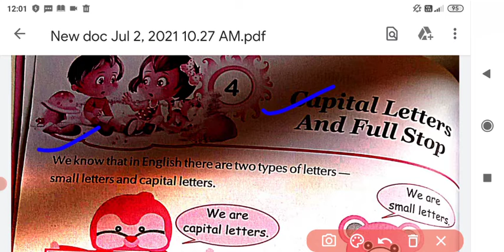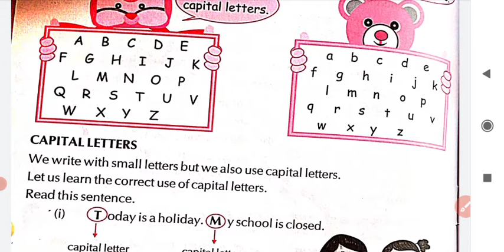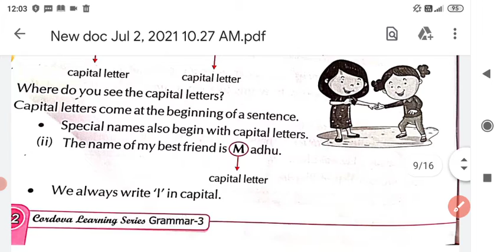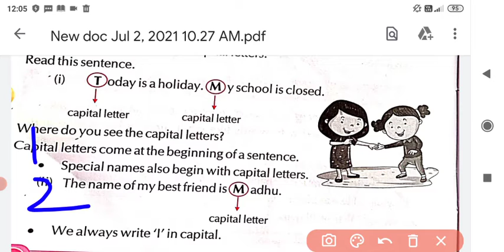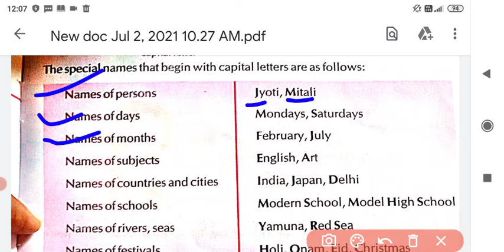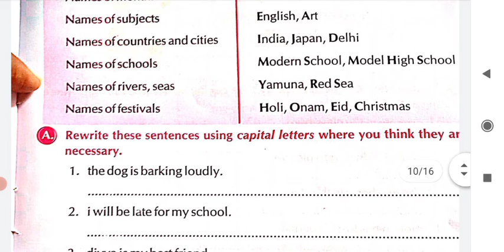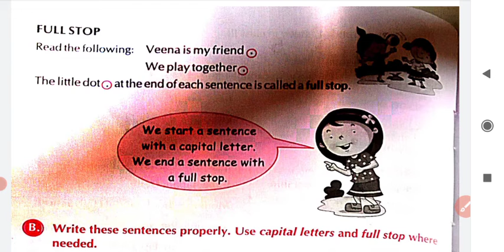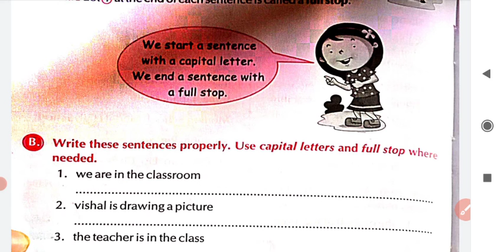Capital letters &full stop